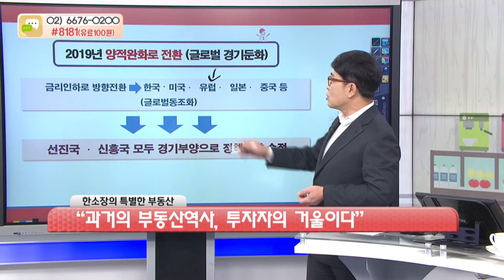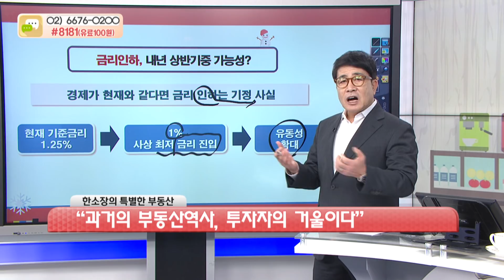"과거의 부동산 역사, 투자자의 거울이다!!"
●한국경제TV '한정훈의 부동산 카페' 출연 중 (매주 일요일 오후 6시)
●성공투자 세미나 :  매주 화요일 2시~4시